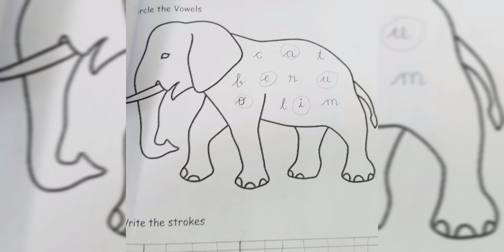craft and project ideas for kg class